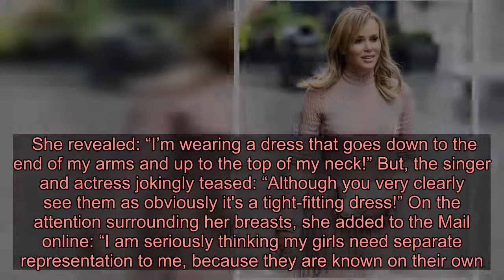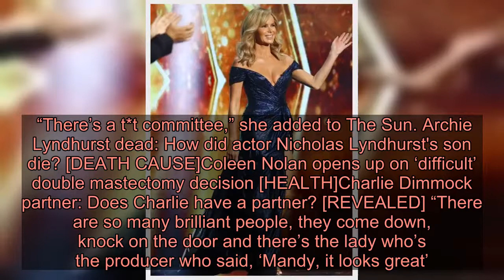Amanda Holden blasts ‘saucepan nipples’ comment as she claims BGT producers check outfits